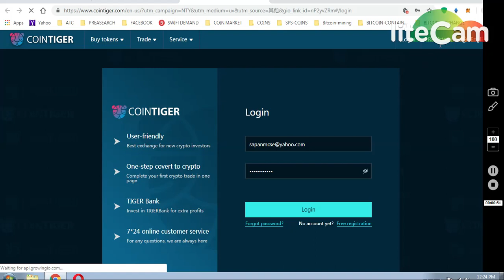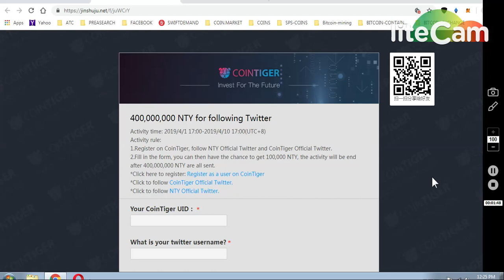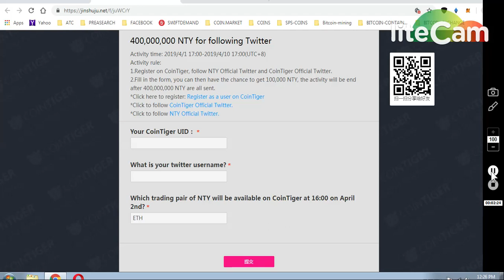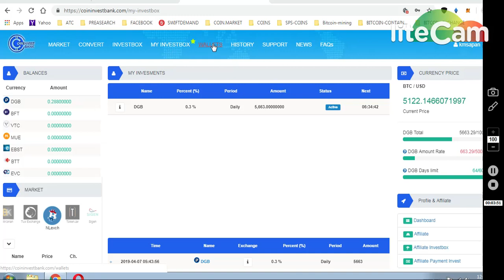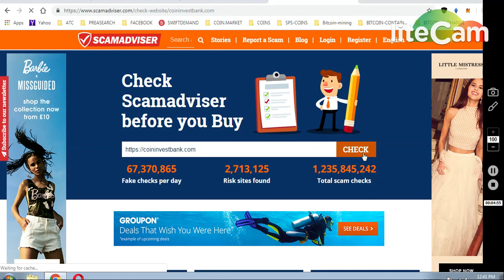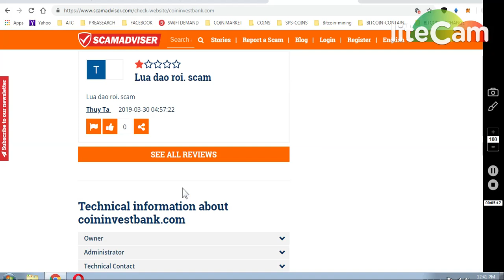100000 NTY TOKENS TOTAL 40,0000000 || 5000 DGB SCAM.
1)GET 100000 NTY TOKENS AT COIN TIGER EXCHANGE..TOTAL 40,0000000 NTY TOKENS.

REMINDER :
 10000 STATICLE TOKEN GIVEAWY BY BINANCE

     (WORTH 80-90$)

7) BINANCE STOP LOSS HINDI || BINANCE एक्सचेंज पर स्टॉप लोस